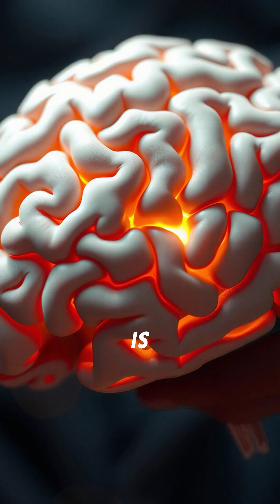Your Brain Filters Out 99% of Reality | Qwick Bio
You are not seeing reality.
Your brain filters out 99% of it to keep you sane.

❌ Stop mental overload
❌ Stop multitasking
❌ Respect brain fatigue

Comment FILTER if this made you uncomfortable.

🧬 Qwick Bio | Science in Seconds